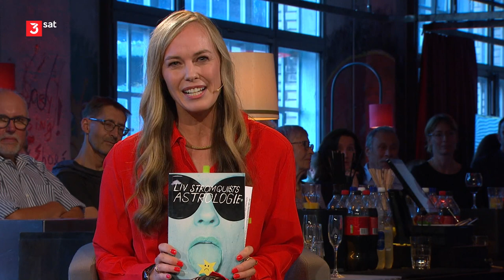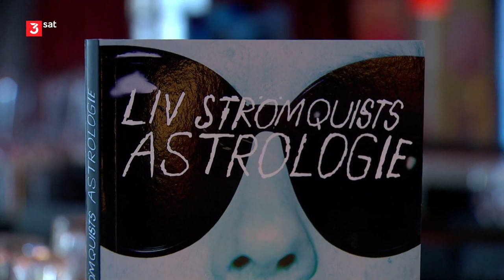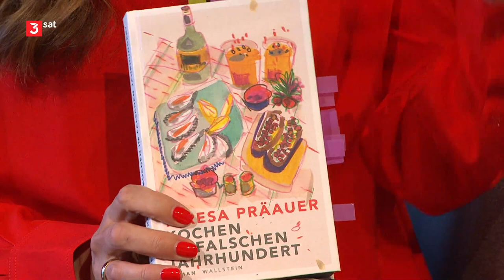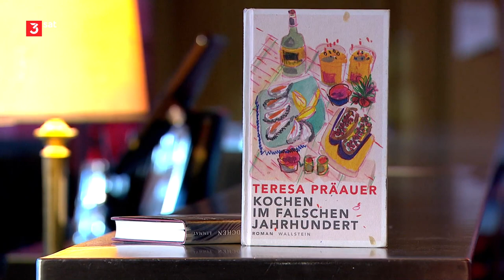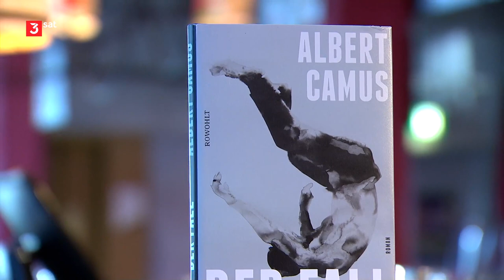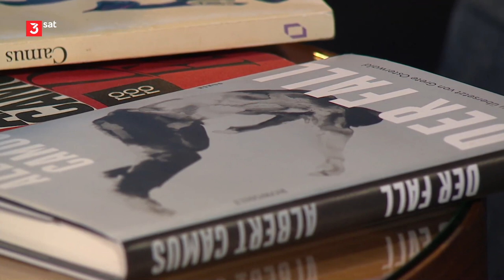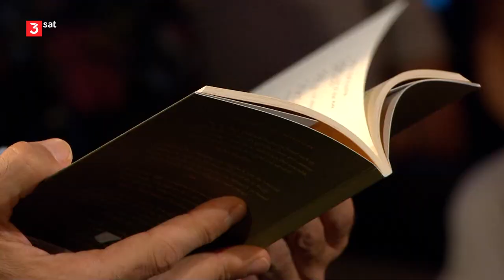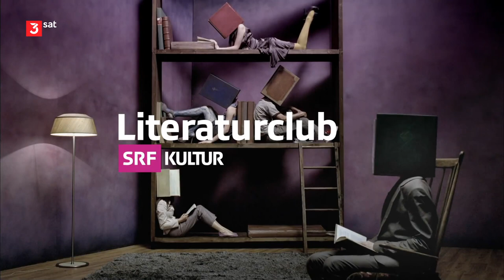Literaturclub vom 23.07.2023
Besprochene Bücher:
03:52 Liv Strömquist – Astrologie
19:29 Teresa Präauer – Kochen im falschen Jahrhundert
37:39 Albert Camus – Der Fall
51:02 Sarah Elena Müller – Bild ohne Mädchen

Buchempfehlungen:
1:05:33 Ocean Vuong – Zeit ist eine Mutter
1:06:37 Ella Carina Werner - Man kann auch ohne Kinder keine Karriere machen
1:07:49 Verena Rossbacher – Mon Chéri und unsere demolierten Seelen
1:08:19 Roger Perret (Hg.) - Moderne Poesie in der Schweiz